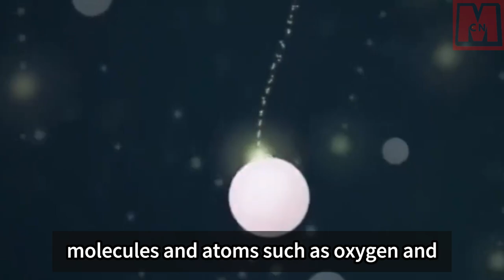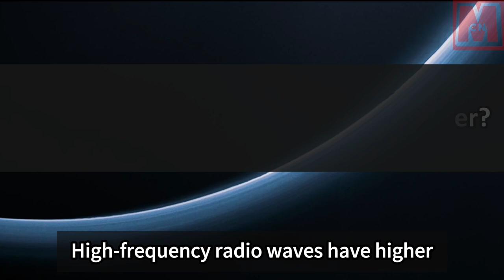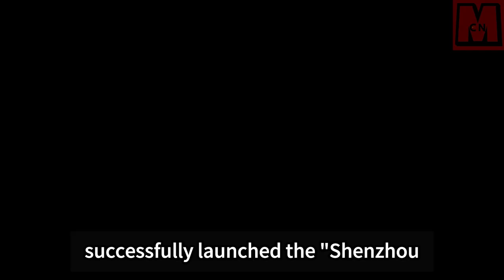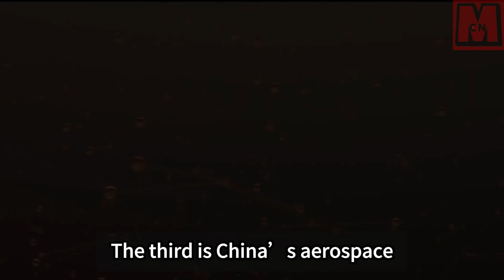The black barrier technology of China Aerospace Science and Technology amazes the world!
China has achieved a groundbreaking milestone in aerospace technology by overcoming the challenges posed by the "black barrier," a phenomenon in the ionospheric region of the Earth's atmosphere. This barrier causes significant interference and attenuation in the transmission of radio waves and high-energy particles, presenting a major obstacle in aerospace communications and safety.

The "black barrier" is characterized by lower ion density compared to its surrounding areas, creating a "hole"-like zone that disrupts signal transmission. This interference not only affects aerospace communication but also impacts the stealth capabilities and combat effectiveness of aircraft. Additionally, it poses challenges for spacecraft and astronaut communication equipment during atmospheric passage.

Various solutions have been proposed to mitigate the effects of the black barrier, including the use of high-frequency radio waves, optical communication, and laser communication technologies. These methods aim to overcome signal attenuation, interference, and transmission rate limitations encountered within the black barrier.

China's approach to tackling this challenge involved utilizing high-frequency radio waves during the Shenzhou 15 mission. By leveraging S-band frequencies, which penetrate the lower layers of the black barrier more effectively, communication between the spacecraft and ground stations, including the Tiangong Space Laboratory, was established. Additionally, signal enhancement technology was employed to bolster communication reliability, establishing a relay channel between the spacecraft and ground receivers via relay stations.

Overall, China's success in overcoming the "black barrier" represents a significant advancement in aerospace technology, enhancing communication reliability and safety in ionospheric regions and contributing to the country's prowess in space exploration.